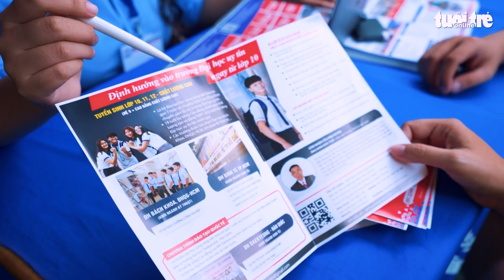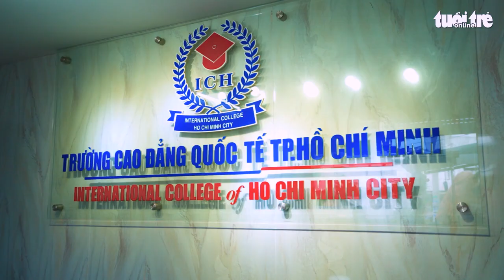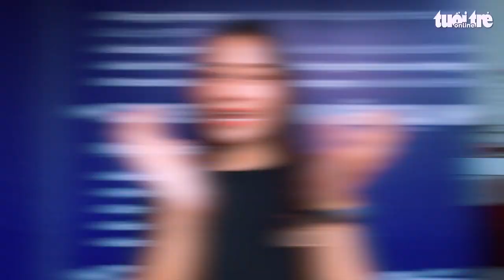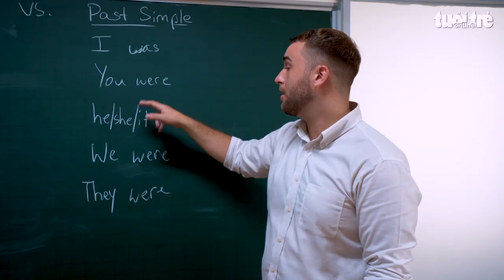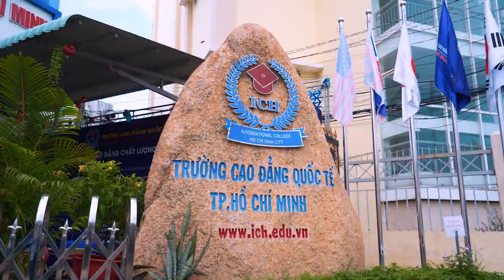Khám phá trường học: 18 tuổi rưỡi có bằng THPT và có luôn cả bằng CĐ Quốc tế TP.HCM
HƯƠNG TRÌNH 9 + CAO ĐẲNG TẠI TRƯỜNG CAO ĐẲNG QUỐC TẾ TPHCM DÀNH CHO HỌC SINH TỐT NGHIỆP THCS
Cam kết sau 3,5 năm học, học sinh có bằng:
- THPT
- Cao Đẳng Chính Quy
LỢI ÍCH CỦA VIỆC HỌC HỆ 9 + CAO ĐẲNG
- Tỷ lệ đậu THPT quốc gia cao
- Học trong môi trường đào tạo uy tín
- Được sự quản lý, bảo hộ của Giáo viên chủ nhiệm
- Hỗ trợ liên thông các đại học danh tiếng
- Rút ngắn thời gian học, chi phí
- Định hướng nghề nghiệp
CÁC NGÀNH ĐÀO TẠO
▶DƯỢC SĨ
▶QUẢN TRỊ DOANH NGHIỆP
▶QUẢN TRỊ NHÀ HÀNG KHÁCH SẠN
▶QUẢN TRỊ BẾP & ẨM THỰC
▶HƯỚNG DẪN DU LỊCH
▶QUẢN TRỊ MẠNG MÁY TÍNH
▶THIẾT KẾ ĐỒ HỌA
▶ĐIỆN CÔNG NGHIỆP
THỜI GIAN TUYỂN SINH
Đợt 1: Hạn chót nhận hồ sơ: 25/07/2020 - Khai giảng: 28/07/2020
Đợt 2: Hạn chót nhận hồ sơ: 22/08/2020 - Khai giảng: 24/08/2020
Đợt 3: Hạn chót nhận hồ sơ: 26/09/2020 - Khai giảng: 28/09/2020
Đợt 4: Hạn chót nhận hồ sơ: 24/10/2020 - Khai giảng: 26/10/2020
Đợt 5: Hạn chót nhận hồ sơ: 21/11/2020 - Khai giảng: 23/11/2020
Lưu ý: Thí sinh đăng ký nhập học trước có cơ hội được miễn giảm học phí theo chính sách của Nhà Trường.
Học phí cam kết không tăng trong suốt thời gian sinh viên theo học, ngoài ra Trường còn tạo điều kiện việc làm thêm cho sinh viên, ký túc xá và những nhu cầu khác trong thời gian học cho sinh viên.
TRƯỜNG CAO ĐẲNG QUỐC TẾ TPHCM
Trụ sở chính: 460D Kinh Dương Vương, P.An Lạc A, Q.Bình Tân, TP.HCM
Cơ sở 2: 445/2 Lạc Long Quân, Phường 5, Quận 11, TP. HCM
Cơ sở 3 : 91 Nguyễn Chí Thanh, P9, Quận 5,TP.HCM